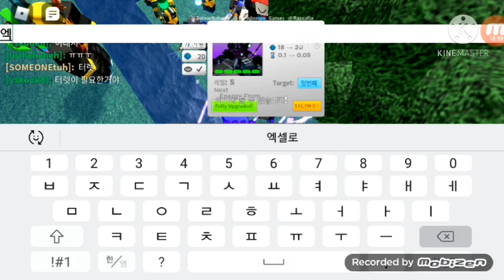히든웨이브를갔다!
못깨서아쉽다ㅠ